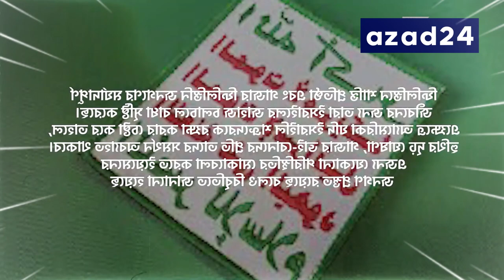বড় ভাইরাও নি'রুপায়, ওদের বাঁচা বে কে News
(Lo-Fi + Slowed + Reverb + Lyrics)
» 𝙐𝙨𝙚 𝙃𝙚𝙖𝙙𝙥𝙝𝙤𝙣𝙚 𝙏𝙤 𝘽𝙚𝙩𝙩𝙚𝙧 𝙀𝙭𝙥𝙚𝙧𝙞𝙚𝙣𝙘𝙚 ♪
• Original Song :

• 𝐒𝐨𝐧𝐠 𝐃𝐞𝐭𝐚𝐢𝐥𝐬 📝
Song :
Singer :
Lyrics :
Tune  :
• Keywords🔎 :

lofi song
lofi
bangla
bangla lofi music
remix
lyrics
bangla lofi songs
lofi bangla
bangla lyrics
lofi remix
lofi reverb
slowed reverb
reverb
lyrical video
bangla romantic song
romantic song
old memories
old song
bangla song
lyric video
soft songs
 rs_studios
rs studios
slowed
trending
fyp
four you
tiktok viral
viral songs
Lyrics -